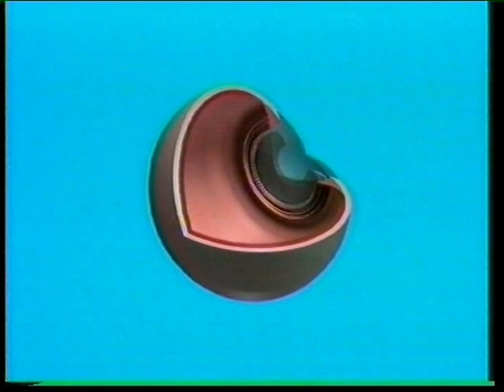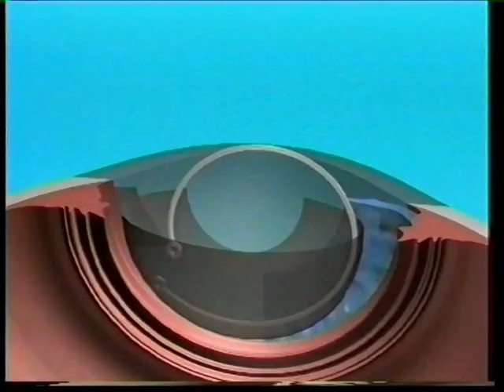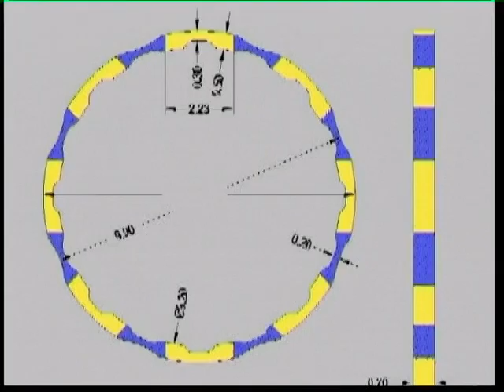Faltring statt rigidem Spannring bei schwieriger Kataraktoperation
Die Implantation eines geschlossenen Faltrings (Fa. Morcher, Stuttgart) bei lockerer Zonula, Zonuladefekt oder anderen komplexen bzw. komplikativen intraoperativen Situationen stellt eine interessante Alternative in der Kataraktchirurgie dar, die diverse Vorteile gegenüber den handelsüblichen Spannringen bietet.